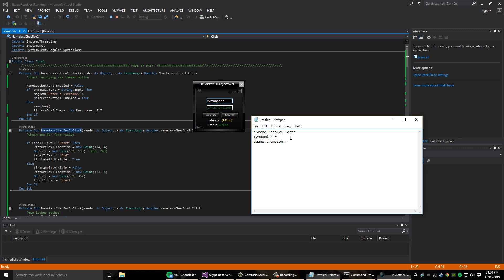Skype Resolver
Was bored so made a Skype resolver for fun with visual studio.